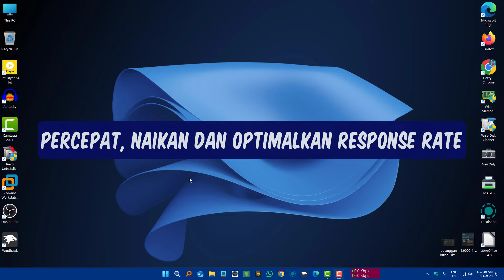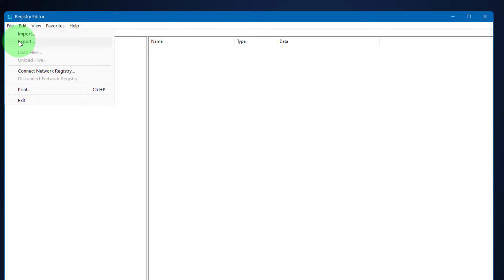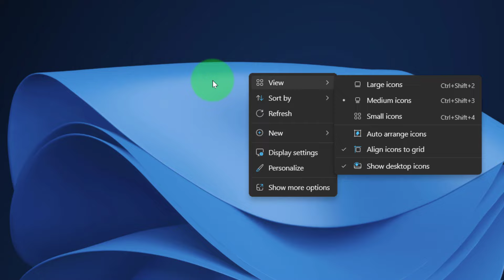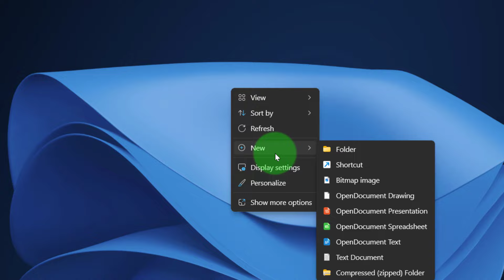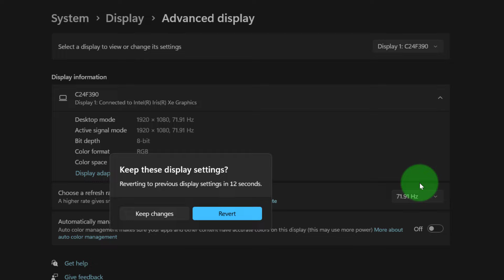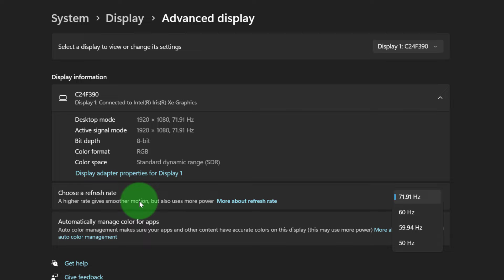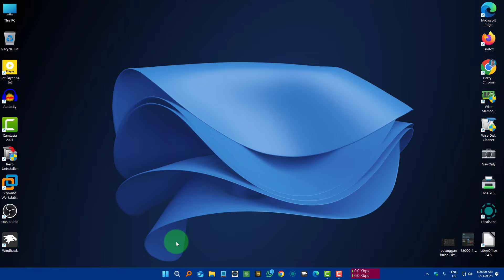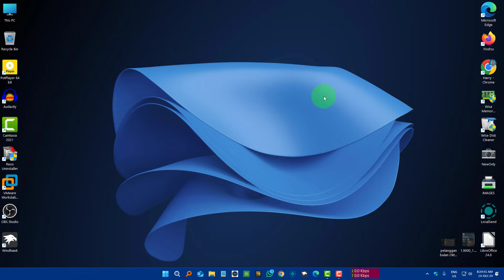3 Cara Mempercepat Tingkat Response PC dan Laptop Windows Kamu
Video kita hari ini adalah: 3 Cara Mempercepat Tingkat Response PC dan Laptop Windows Kamu.

Apakah kamu ingin mempercepat, naikan atau optimalkan Tingkat Respon baik itu laptop maupun pc windows kamu?
mau tahu caranya
Tonton video ini: 3 Cara Mempercepat Tingkat Response PC dan Laptop Windows Kamu.

Semakin cepat tingkat respon pc kamu tentu saja semakin baik jadinya.
Sekarang mari kita masuk ke caranya:
1.  Tingkatkan kecepatan respon Menu Desktop
ketika kamu klick kanan di desktop, akan terlihat butuh beberapa saat untuk memperlihatkan sub menu pada context menu
registry editor
HKEY_CURRENT_USER, CONTROL PANEL, DESKTOP,
CARI: MenuShowDelay
UNTUK berhasil, silakan restart pc atau bisa juga restart file explorer.
buka dulu file explorer.
masuk ke task manager: cari file explorer lalu restart.
2. Tingkatkan Kecepatan Refresh Monitor
- Settings
- system
- display
- related setting : Advanced display lau cari refresh rate: cari yang paling tinggi
3. Update driver vga kamu.
device manager
carai display adapter